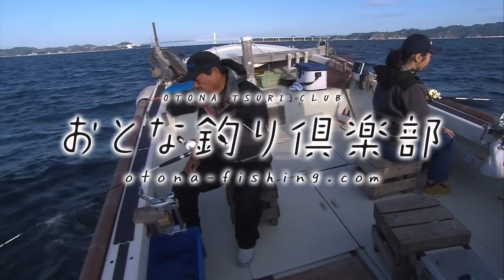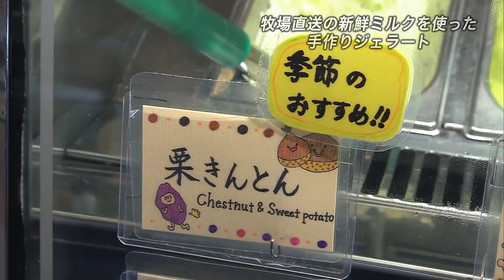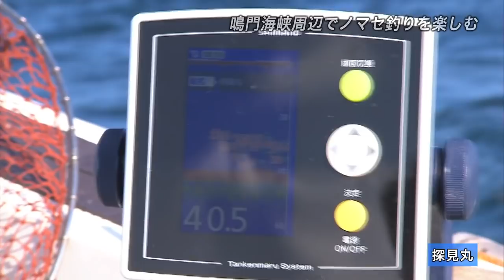【おとな釣り倶楽部】兵庫県南あわじ市 後編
2019年1月25日テレビ神奈川／1月28日サンテレビ放送分
「おとな釣り倶楽部」は前回に引き続き、兵庫県南あわじ市を訪れます。福良港周辺のグルメを味わいながら旅を満喫し、鳴門海峡周辺にてノマセ釣りを楽しみます。登場するのはシマノアドバイザーの今井浩次さん、ナビゲーターの田中梨乃さんです。